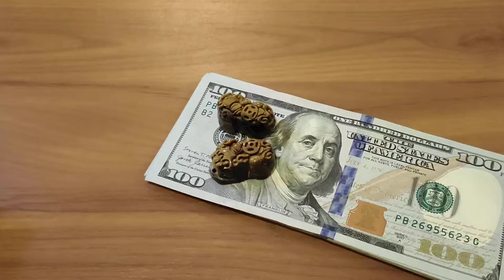Money Counting 2,700$ in cash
Money Affirmation video